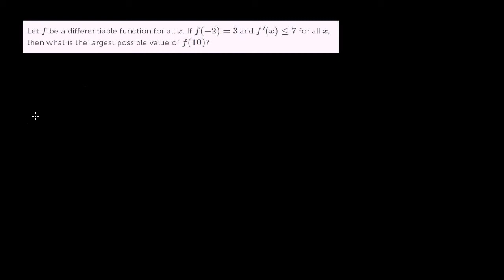Interpreting derivative challenge (Hindi)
Given that f(-2)=3 and f'(x)≤7, we'll find the largest possible value of f(10).